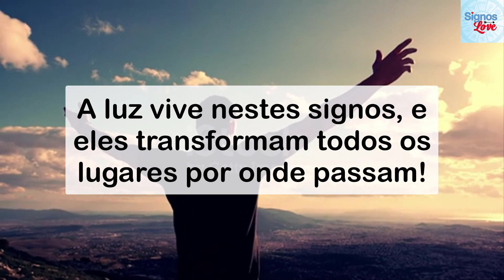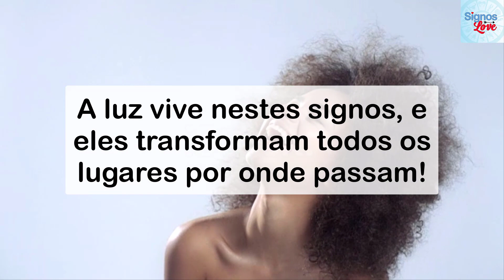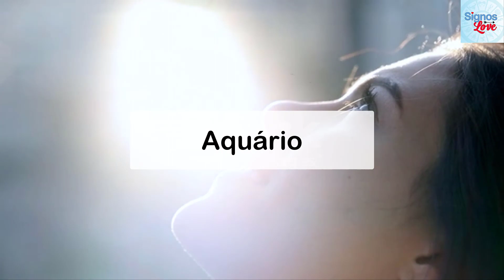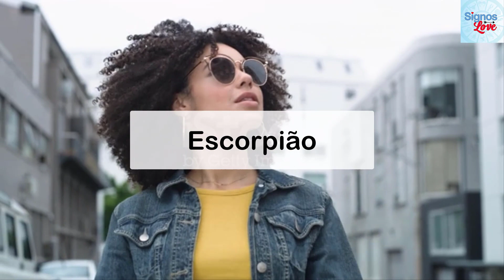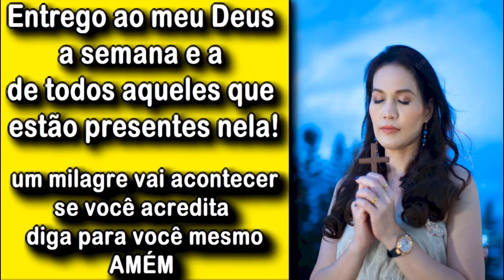🔥 SIGNOS CHEIOS DE LUZ, QUAIS OS SIGNOS MAIS ABENÇOADOS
Qual o signo que nasceu para brilhar?
Qual o signo é inteligente?
Qual é o signo forte?
Qual signo mais abençoado?

❤️ GOSTOU DO VÍDEO AJUDE O CANAL 🙏
Sua gentil contribuição é muito importante para o CANAL:

👪 [00:00] ABERTURA
♈ [01:24] ÁRIES
♋ [03:07] CÂNCER
♒ [04:48] AQUÁRIO
♏ [06:07] ESCORPIÃO
♍ [07:50] VIRGEM
[10:35] MAPA ASTRAL

A luz vive nestes signos, e eles transformam todos os lugares por onde passam!
Você faz parte desses signos cheios de luz, que enchem os lugares por onde passam de energia positiva e ajudam a fazer o mundo melhor? Algumas pessoas são realmente iluminadas.

Conseguimos sentir de longe a sua energia positiva e somos naturalmente atraídos a elas. Sua bondade é muito grande, sua empatia não conhece limites e o seu desejo de transformar

Você faz parte desses signos cheios de luz, que enchem os lugares por onde passam de energia positiva e ajudam a fazer o mundo melhor?

Algumas pessoas são realmente iluminadas. Conseguimos sentir de longe a sua energia positiva e somos naturalmente atraídos a elas. Sua bondade é muito grande, sua empatia não conhece limites e o seu desejo de transformar o mundo é colocado em prática através de suas atitudes todos os dias.

Quando estamos perto dessas pessoas, sentimos mais alegria e ânimo. Elas nos inspiram com os seus exemplos e nos fazem querer conquistar mais coisas e agregar mais significado a tudo aquilo que fazemos, para que nossas jornadas também sejam exemplos para aqueles à nossa volta.

Astrologicamente falando, as pessoas mais iluminadas se encontram com mais frequência em três signos do zodíaco. Será que você faz parte de algum deles? Descubra isso na lista abaixo!

Áries
Sabemos que os arianos são muito impacientes, o que causa atritos em muitos de seus relacionamentos, mas isso não significa que eles não tenham características positivas e não possam trazer boas coisas para as pessoas próximas.

A energia dos arianos é uma das mais puras e fortes do zodíaco, poucos podem competir com eles. Sempre sabem o que dizer e o que fazer, seja na própria vida ou na hora de aconselhar alguém. Compartilham sua energia como ninguém e sempre fazem com que outras pessoas se sintam melhor após uma conversa.

Você pode se abrir com um ariano sobre qualquer assunto com a certeza de que não será julgado e receberá o melhor conselho. Os nascidos sob esse signo são empáticos, responsáveis e determinados a ajudar, sua companhia pode fazer milagres.

Câncer
Os cancerianos, apesar de muitos não acreditarem, têm o dom de descomplicar as coisas e tornar situações muito difíceis em algo trivial e de simples solução, quando realmente o desejam.

É fato que eles nem sempre estão em seus melhores dias e para algumas pessoas pareçam o oposto disso, mas a verdade é que podem simplificar os problemas, os pensamentos e as atitudes, e oferecer conselhos sábios e transformadores.

Nem todos têm direito a conhecer esse lado dos cancerianos, mas se eles realmente gostarem e sentirem verdade em você, usarão os seus dons para o ajudarem e lhe serão excelentes companhias, e ajudarão a mudar a sua vida para melhor.

Aquário
A intuição dos aquarianos é extremamente bem desenvolvida, o que muitas vezes não faz sentido para muitas pessoas e podem fazer com que sejam classificados como exagerados ou até mesmo lunáticos.

No entanto, o fato é que eles realmente recebem conselhos poderosos do seu interior, que os ajudam a lidar com sua vida com sabedoria, criando caminhos bem-sucedidos para si mesmos e ajudando aos demais a também viverem melhor, com mais segurança.

Além disso, os aquarianos são pessoas simpáticas e agradáveis, com carisma único, que atrai muita gente e faz com que suas relações fluam naturalmente, e sempre agreguem algo positivo para ambos.

E aí, encontrou o seu signo na lista? Concorda com o que foi mostrado?

​​​​🔻⬇ Conecte-se comigo ⬇🔻
👦🏻|Criador: @soudelondrina
✉ Parcerias e Publicidade via DM